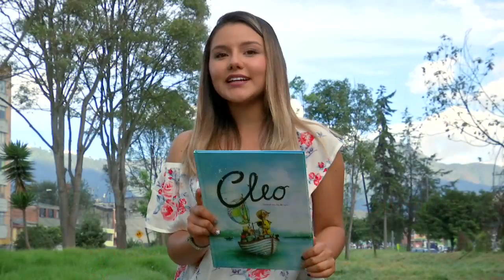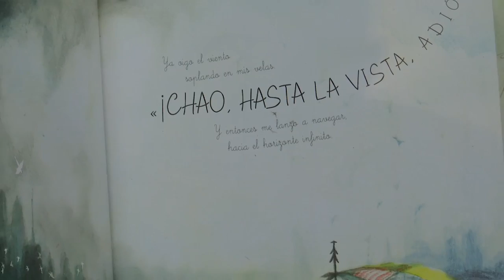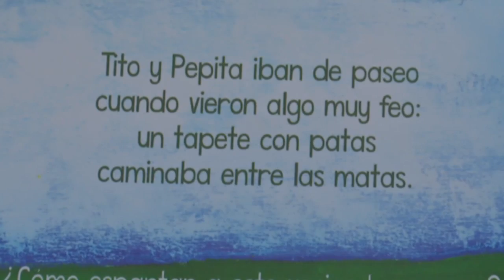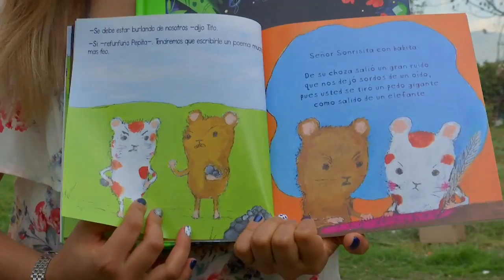Selección de los mejores cuentos y libros para niños